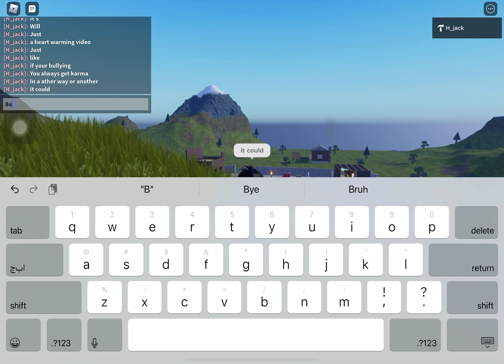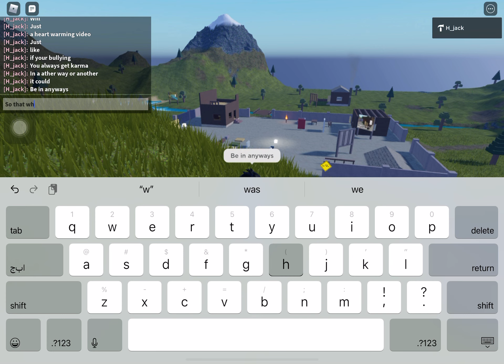Never bully (I didn’t mean to say it’s a heart ￼warming video ;-;￼